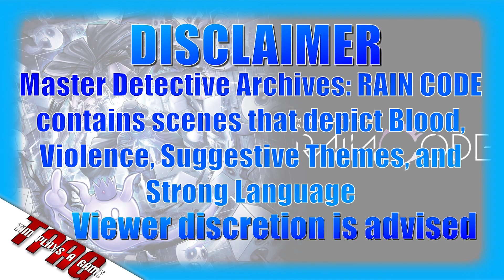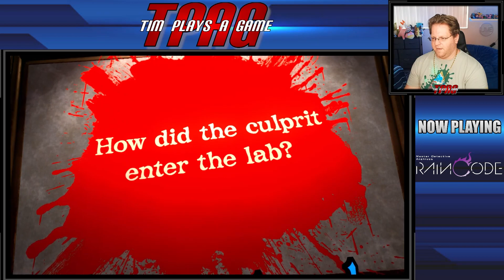Imperfect Insider [6/9] | Rain Code (Part 33) | TPAG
Yuma, an amnesiac detective-in-training, and Shinigami, the spirit haunting him, tackle unsolved mysteries!
A brand new lucid-noir detective adventure game from the minds behind the Danganronpa series.

Story
Kanai Ward - the city of rain - is gripped by innumerable unsolved mysteries, under the complete control of Amaterasu Corporation.
Master Detectives of the World Detective Organization, a group dedicated to eradicating the world's unsolved mysteries, rise to the challenge of uncovering the truth.
Yuma and Shinigami must work alongside the Master Detectives to solve unsolved cases.

Game Introduction
Progress the story by conducting investigations in the real world, gathering clues needed to solve the case,
then using those clues to conquer the Mystery Labyrinth.
In the Mystery Labyrinth, the goal is to use the evidence collected during an investigation to reach the truth.

Investigation
Take control of Yuma and explore Kanai Ward.
Talk with people in the city, investigate crime scenes and collect Solution Keys that can be used as evidence.

Forensic Forte
The Master Detectives investigating together with Yuma have special abilities.
Forensic Fortes such as Postcognition and Disguise can be utilized to find hidden evidence and testimonies.

Mystery Labyrinth
As the investigation progresses, the Mystery Labyrinth will appear, a realm where the mysteries of a case materialize. The mysteries will take shape as various gimmicks and traps.
Confront it with the Solution Keys that have been collected.

Reasoning Death Match
In the Mystery Labyrinth, Mystery Phantoms will appear to prevent Yuma from getting to the heart of a case.
Fight back in simple yet exciting action sequences, and slash through them with the Solution Blade to reach the truth.

Elements Other than the Main Story
Collect Memory Shards hidden around Kanai Ward to watch episodes featuring Yuma and the other detectives,
and enjoy different stories outside the main story by helping people in need through subquests.